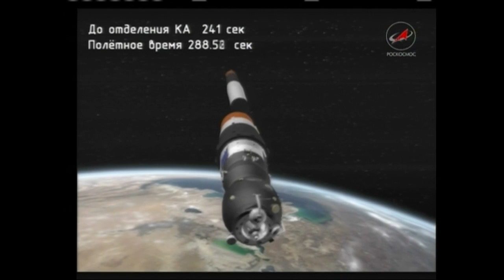Russian Cargo Ship Launched to the International Space Station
The unpiloted Russian ISS Progress 65 cargo ship launched to the International Space Station Dec. 1 from the Baikonur Cosmodrome in Kazakhstan on a two-day journey to deliver more than two-and-a-half tons of food, fuel and supplies to the six members of the Expedition 50 crew. The Progress will automatically dock Dec. 3 to the rear port of the Zvezda Service Module for a six-month stay.